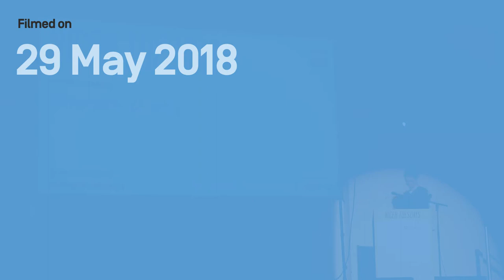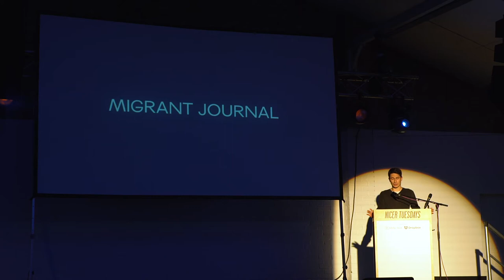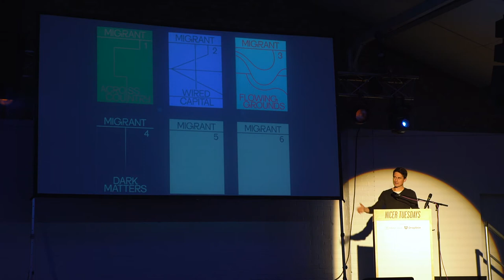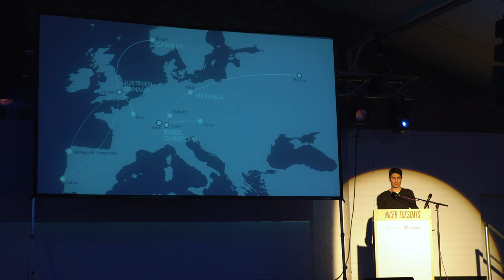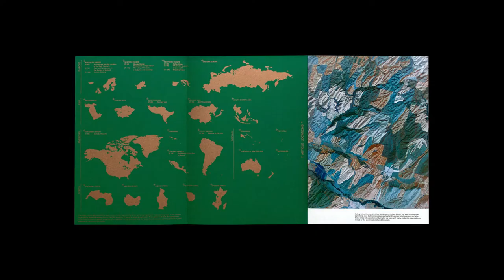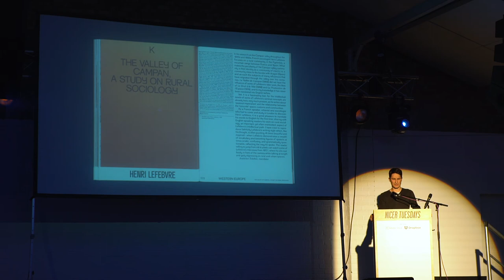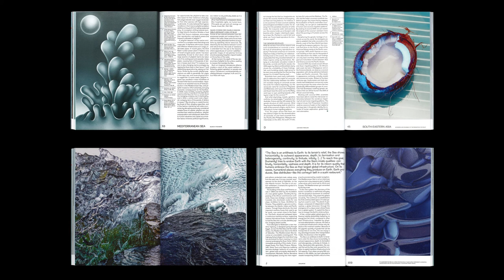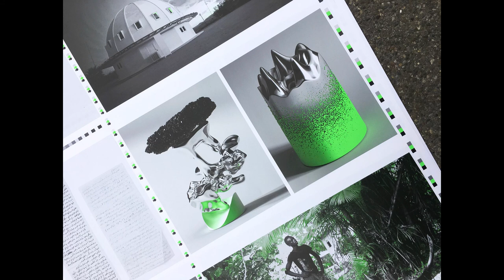Nicer Tuesdays: Offshore Studio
Zurich-based graphic design studio Offshore is one of It’s Nice That’s Ones to Watch 2018 and with good reason. Founders Christoph Miler and Isabel Seiffert are behind the design of Migrant Journal, for which the duo created a bespoke typeface and visually arresting design. Politically conscious, sensitive and striking all at the same time, it sums up the designers’ capability way beyond their years. Here, he reveals more about the latest issue.